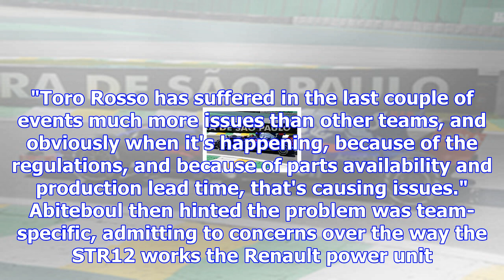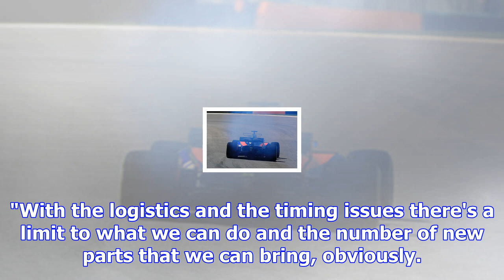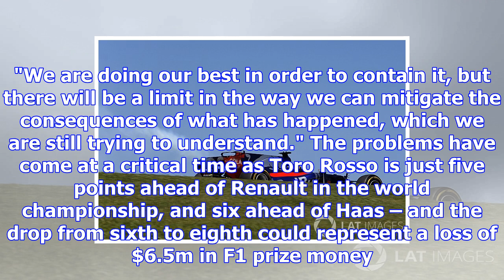Toro rosso failure rate is no "coincidence" - renault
Pierre Gasly and Brendon Hartley both started the Brazilian Grand Prix weekend with 10 places of gri...